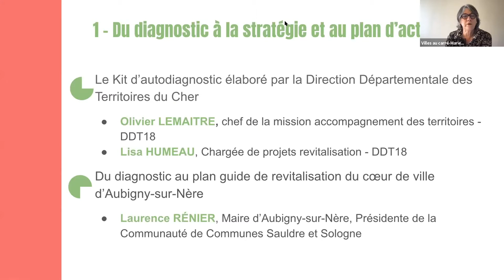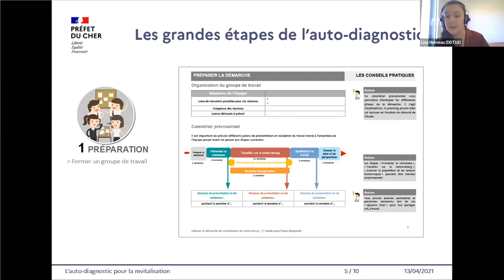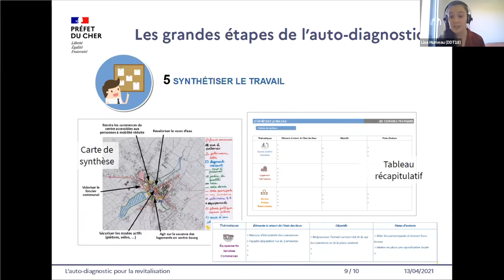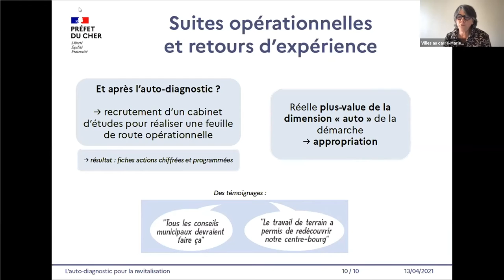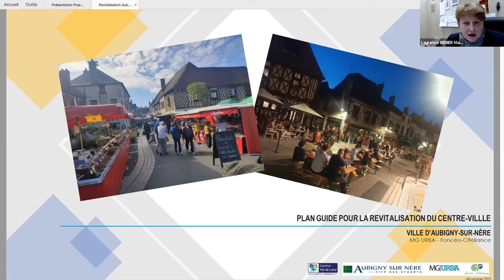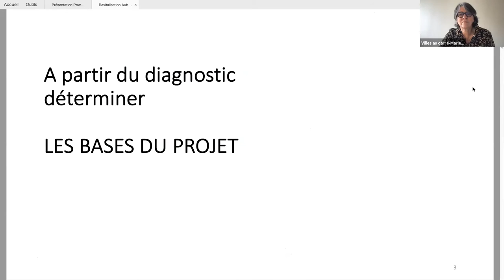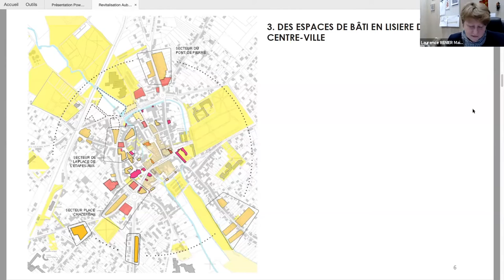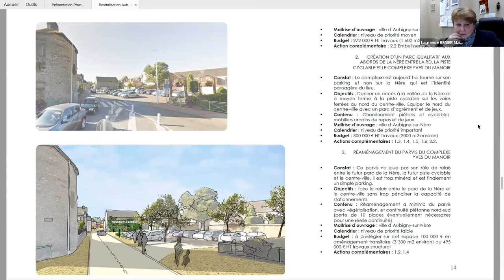Les rendez-vous de la revitalisation #4 - du diagnostic à la stratégie et au plan d’actions, 1/3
1re partie des 4e Rendez-vous de la revitalisation du 13 avril 2021